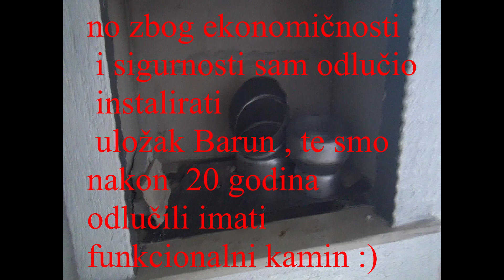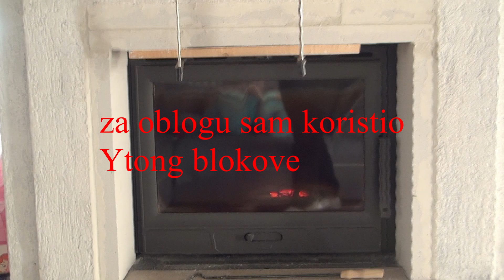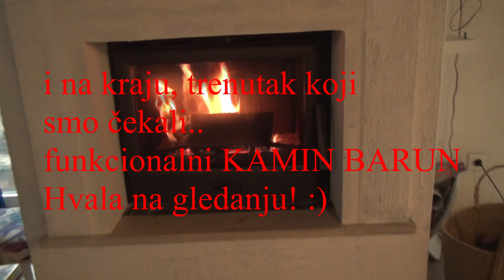Kamin Barun ugradnja /installation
ugradnja kaminskog uloška